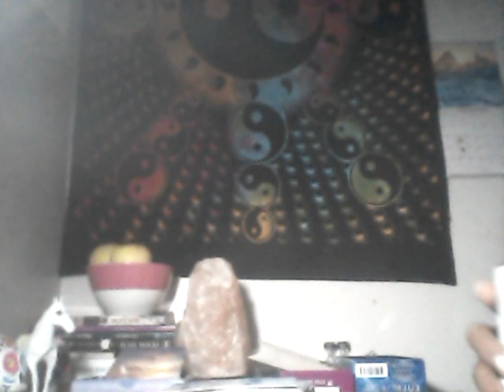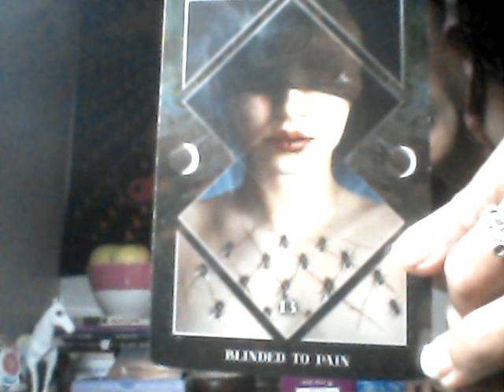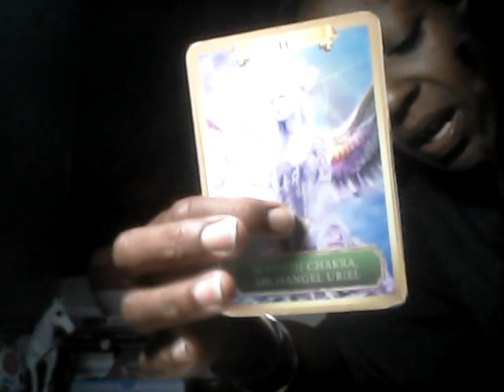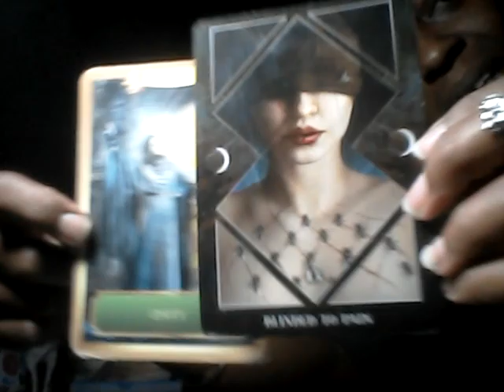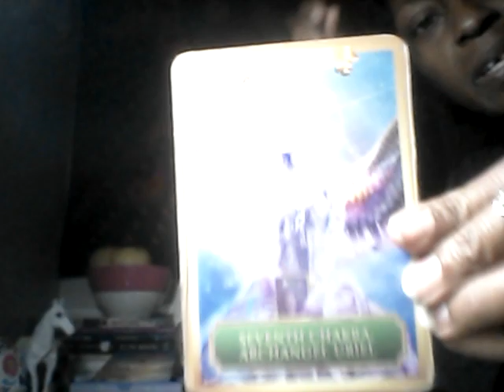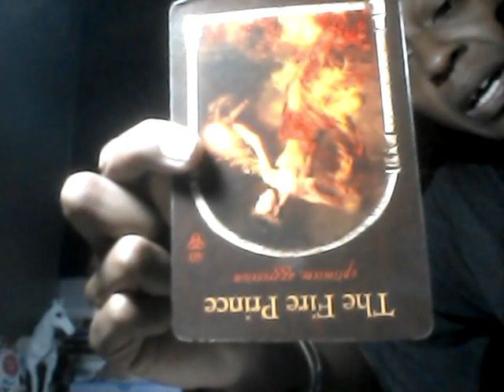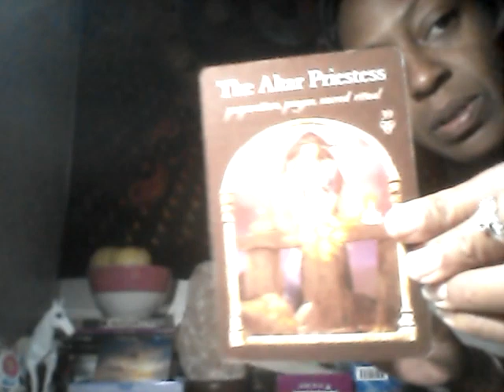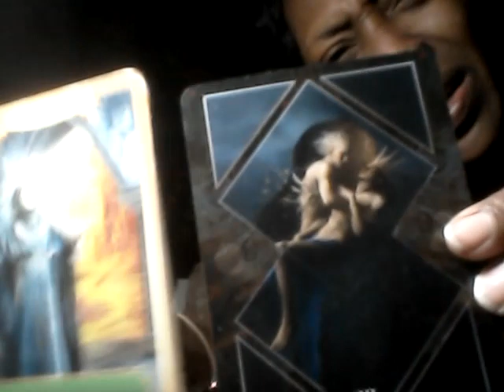LIBRA (FACING YOUR FEARS) SOMEONE HAS LIBRA BOUND UP🙅‍♂️🙅‍♀️! JANUARY 2019!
Welcome to Enlightened Mystic Essentials! This video is to inform Libra of Fears and Regrets they will face or meet in January 2019!

*ANCESTRY READ
*PERSONAL READ
*LOVE READ
*ABUNDANCE READ
*BLOCKAGES AND FEARS READS
* SPIRITUAL KITS
*SPIRITUAL CANDLES

LOVE.LIGHT.WISDOM.